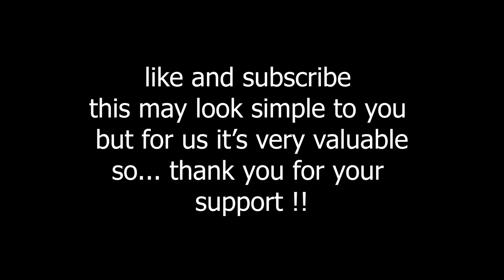Beat Saber | Fire! (feat. YUQI ((G)I-DLE), JVKE) by Alan Walker | PCVR